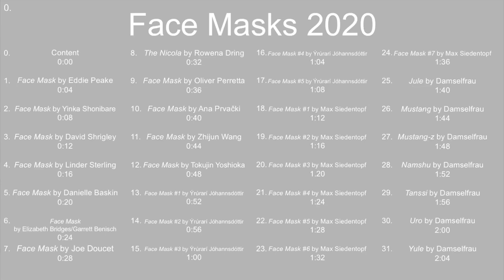Face Masks 2020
Content
0:00

Face Mask by Eddie Peake
0:04

Face Mask by Yinka Shonibare
0:08

Face Mask by David Shrigley
0:12

Face Mask by Linder Sterling
0:16

Face Mask by Danielle Baskin
0:20

Face Mask
by Elizabeth Bridges/Garrett Benisch
0:24

Face Mask by Joe Doucet
0:28

The Nicola by Rowena Dring
0:32

Face Mask by Oliver Perretta
0:36

Face Mask by Ana Prvački
0:40

Face Mask by Zhijun Wang
0:44

Face Mask by Tokujin Yoshioka
0:48

Face Mask #1 by Ýrúrarí Jóhannsdóttir
0:52

Face Mask #2 by Ýrúrarí Jóhannsdóttir
0:56

Face Mask #3 by Ýrúrarí Jóhannsdóttir
1:00

Face Mask #4 by Ýrúrarí Jóhannsdóttir
1:04

Face Mask #5 by Ýrúrarí Jóhannsdóttir
1:08

Face Mask #1 by Max Siedentopf
1:12

Face Mask #2 by Max Siedentopf
1:16

Face Mask #3 by Max Siedentopf
1:20

Face Mask #4 by Max Siedentopf
1:24

Face Mask #5 by Max Siedentopf
1:28

Face Mask #6 by Max Siedentopf
1:32

Face Mask #7 by Max Siedentopf
1:36

Jule by Damselfrau
1:40

Mustang by Damselfrau
1:44

Mustang-z by Damselfrau
1:48

Namshu by Damselfrau
1:52

Tanssi by Damselfrau
1:56

Uro by Damselfrau
2:00

Yule by Damselfrau
2:04